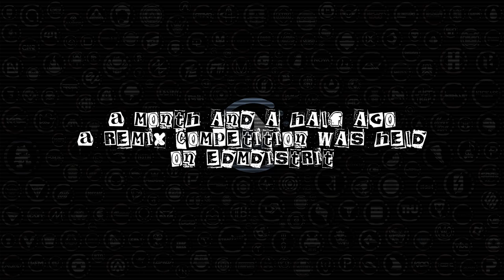Dafuqex - The Phantom (VIP)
Dafuqex's remix competition for 'The Phantom' is over! Our winners have been weighted and measured, but not found wanting!

Also, don't mind the spectrum. I messed up when I was rendering and forgot to turn on the track mask for it.

Congratulations to Drugbite, All Systems Online, and DieNasty!